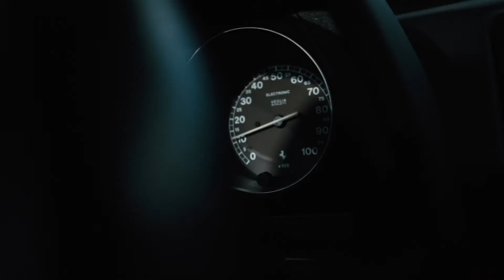GALLERİATR | Ferrari F355 Spider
Ferrari F355, İtalyan otomobil üretici firma Ferrari'nin 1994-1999 yılları arasında ürettiği spor otomobilidir. 3.5 literlik 380 HP gücündeki V8 benzinli motor F355'in gücünü sağlıyordu. Ferrari 348'in geliştirilmiş modelidir ve 1999'da yerini Ferrari 360'a bıraktı. 11,273 adet üretilen model bu sayı ile Ferrari'nin en çok üretilen serilerinden biri oldu.

İlk başta, model iki seçenekle çıktı: coupe olarak Berlinetta adıyla ve targa modeli GTS olarak çıktı. Spider sürümü 1995 yılında çıkarıldı. 1998 yılında Formula 1 stili şanzımana sahip sürümü Ferrari 355 F1 üretildi.